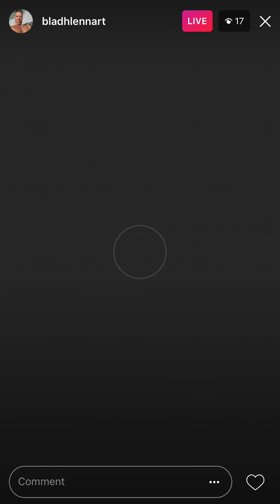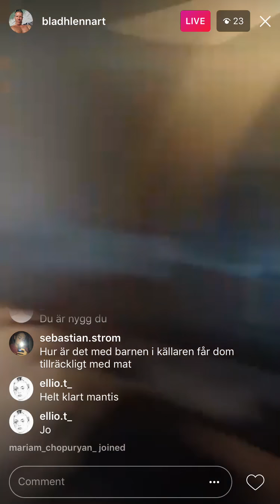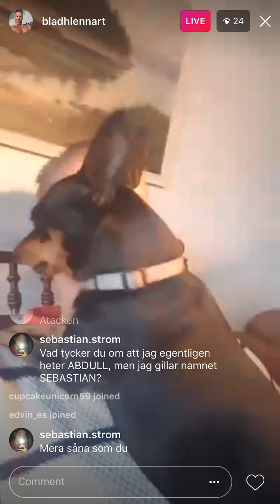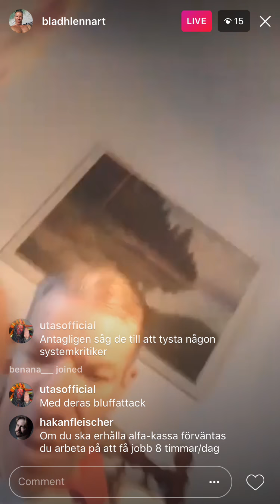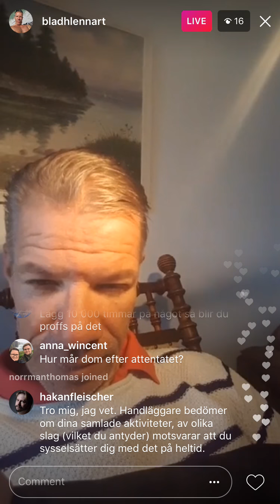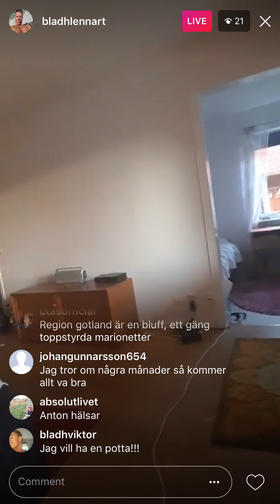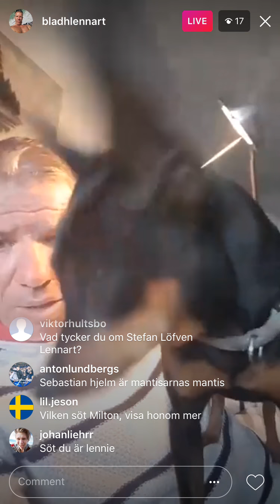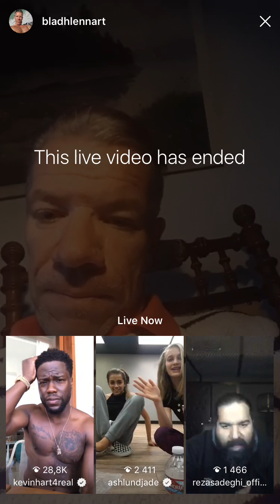Lennart Bladh @ Instagram, 2017-04-08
Lennart Bladhs dagliga liveström på Instagram från lördagen 8 april 2017.